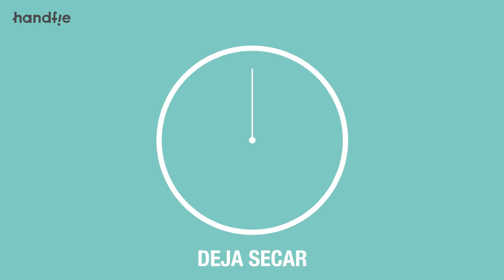Cómo colocar guardavivos para proteger las esquinas · Handfie DIY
Guardavivos, cantoneras, esquineras... llámalos como quieras, pero ponlos en tus esquinas ;) Colocar un guardavivos en las esquinas de tus paredes es súpersencillo y te permitirá protegerlas de posibles golpes, evitando desconchones. ¡Ojo al paso a paso!

- Guardavivo
- Lija de mano
- Paletina
- Pistola termoencoladora 80 W Cordless
- Sierra manual
- Barniz

➀ Mide y corta el guardavivo
➁ Barniza el guardavivo
➂ Coloca el guardavivo

¿Dudas? ¿Sugerencias? ¡Déjanos un comentario!